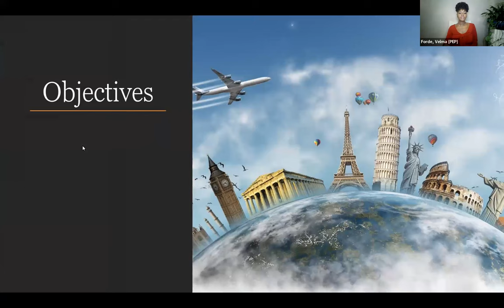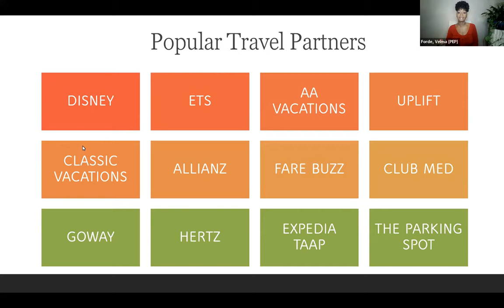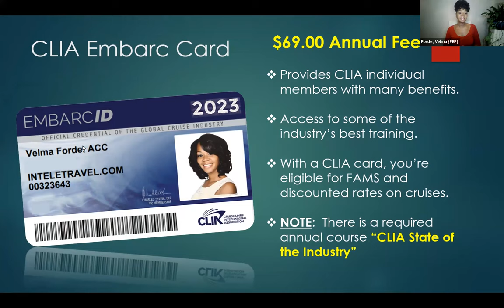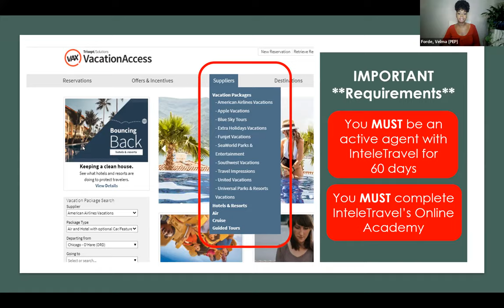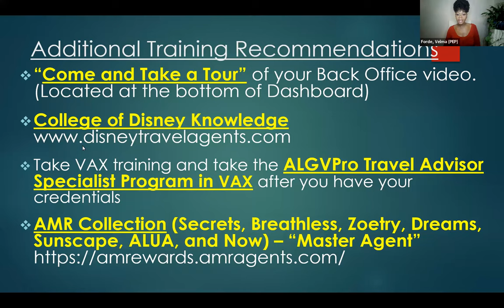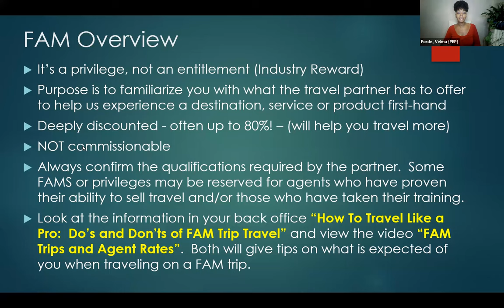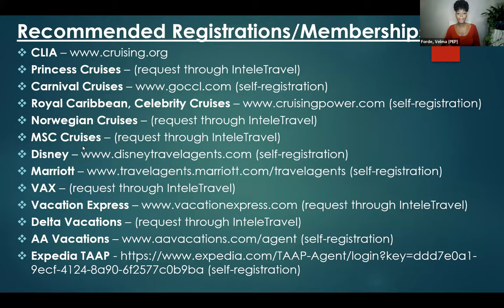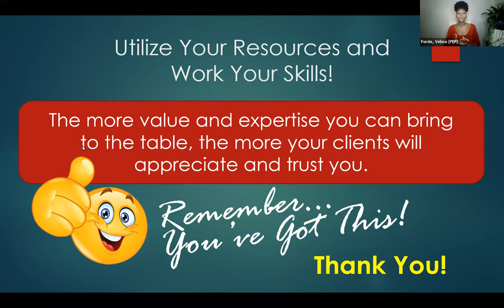Connect With Your Verified Travel Suppliers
Travel Coach Velma Forde will Coach you on getting connected to the verified Travel suppliers.